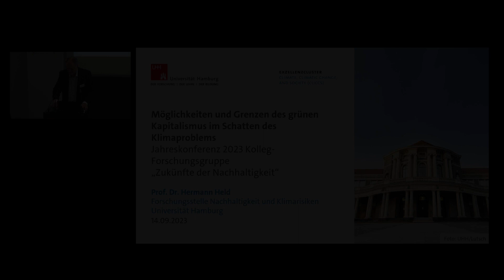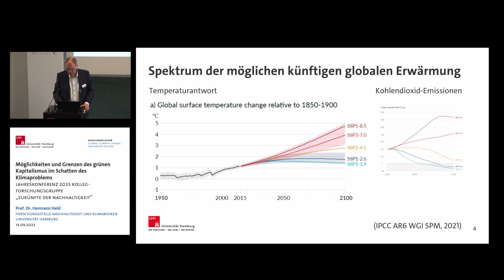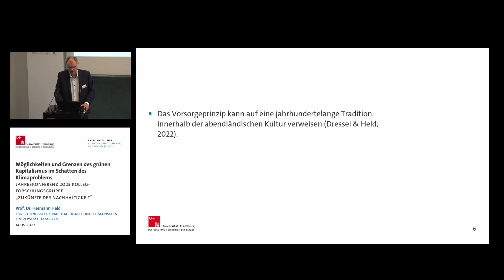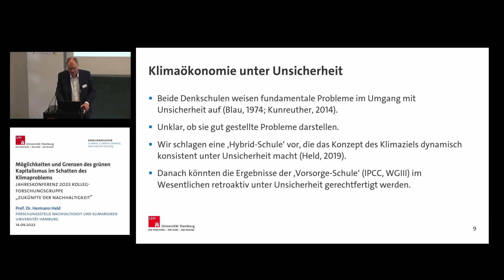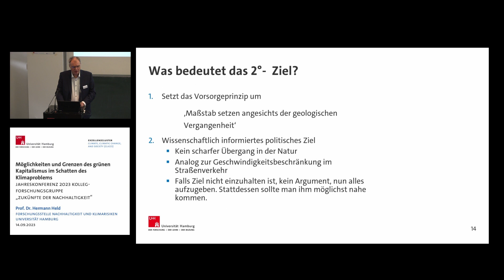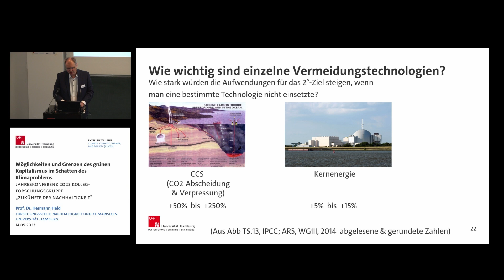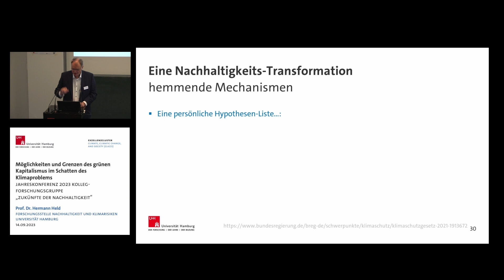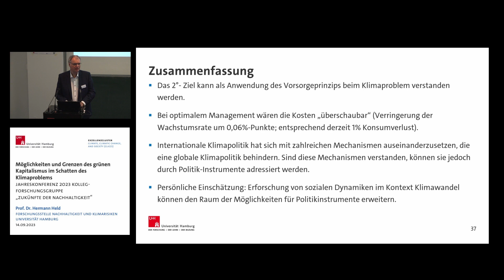Hermann Held: "Möglichkeiten und Grenzen des grünen Kapitalismus im Schatten des Klimaproblems"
Jahreskonferenz 2023 "DAS SCHEITERN DES GRÜNEN KAPITALISMUS: BEFUNDE, GEGENSTIMMEN, ALTERNATIVEN"

14. September 2023

Moderation: Sighard Neckel (Sprecher DFG-Kolleg-Forschungsgruppe "Zukünfte der Nachhaltigkeit")

Vortrag von Hermann Held (Universität Hamburg, Centrum für Erdsystemforschung und Nachhaltigkeit): "Möglichkeiten und Grenzen des grünen Kapitalismus im Schatten des Klimaproblems"

Annual Conference 2023 "THE FAILURE OF GREEN CAPITALISM: FINDINGS, OBJECTIONS, ALTERNATIVES"

14 September 2023

Chair: Sighard Neckel (Spokesperson DFG Humanities Centre for Advanced Studies "Futures of Sustainability")

Lecture by Hermann Held (Universität Hamburg, Center for Earth System Research and Sustainability): "Möglichkeiten und Grenzen des grünen Kapitalismus im Schatten des Klimaproblems"